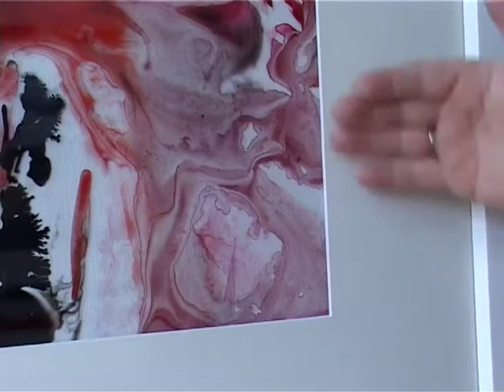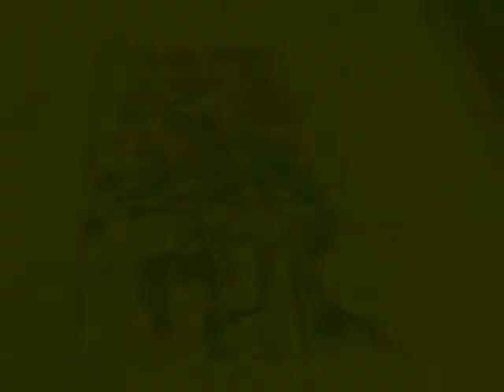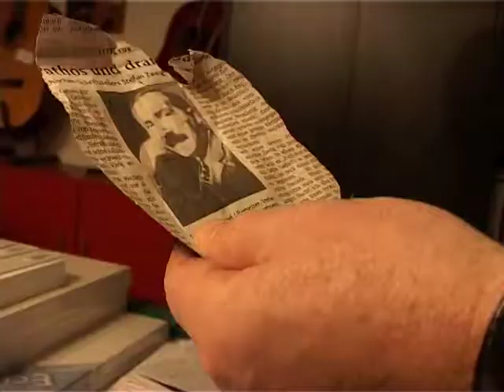2007 - Portait des Künstlers Helmut Eichhorn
Der Film zeigt den Maler aus Leidenschaft, Helmut Eichhorn aus Wittlich.